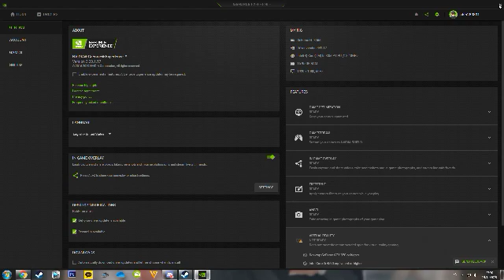Desktop 2019 12 19 23 30 58 61 DVR